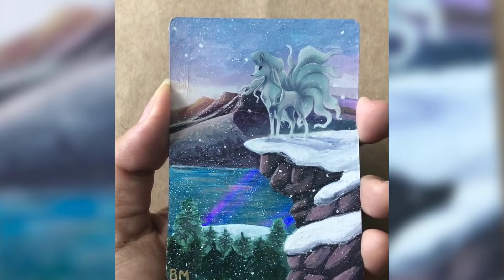Ninetales HOLO Commission Alter - Extended Art Pokemon Card - Gouache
(EN / PTBR)
Commission!
Painting over a Pokemon card.

Materials used in this painting:
*Arteza Gouache;
*Pentel Poster colors gouache;
*Blick alcohol markers;
*Brushes.

Encomenda!
Pintura sobre carta do Pokemon.

Materias usados nessa pintura:
*Guache Arteza;
*Pentel Poster colors guache ;
*Marcador Blick;
*Pinceis.